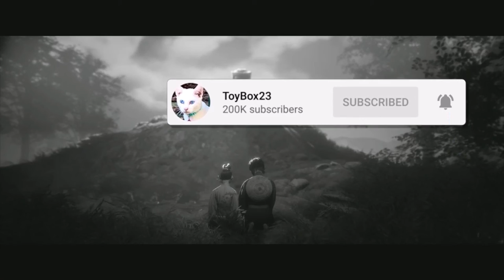TREK TO YOMI Gameplay Part 2 .We were Tricked